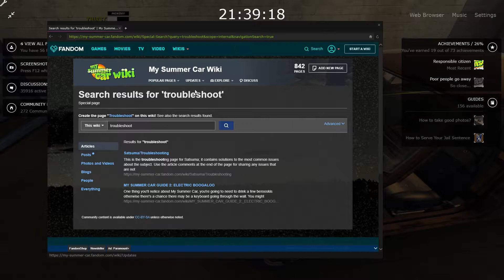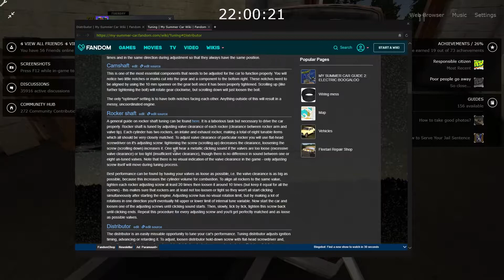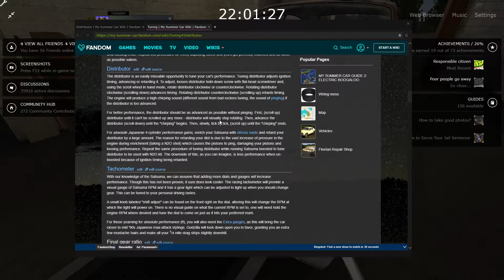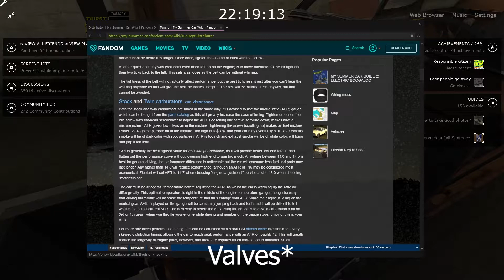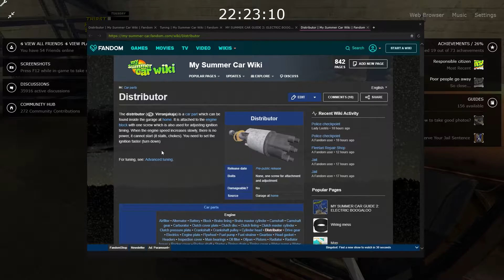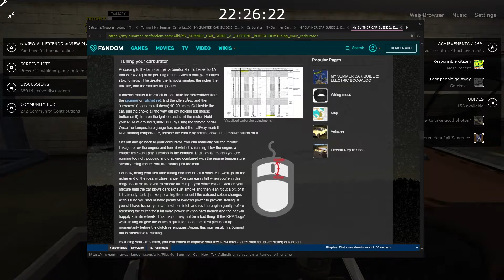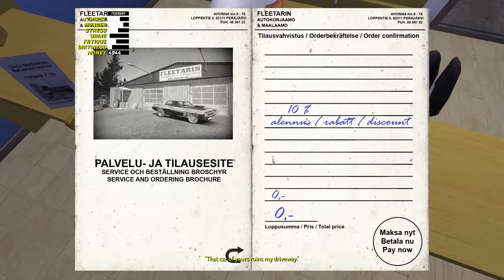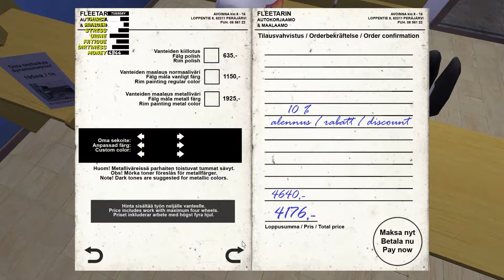Dansk - My Summer Car [4] - Bilen kører!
Efter alt for mange timer, både on og off-cam, så kører bilen sine første kilometer! Holder den sig dog kørende?

Hvis du ønsker at se mere, husk at 'klokke mig' efter som at subscriber ikke betyder en skid..